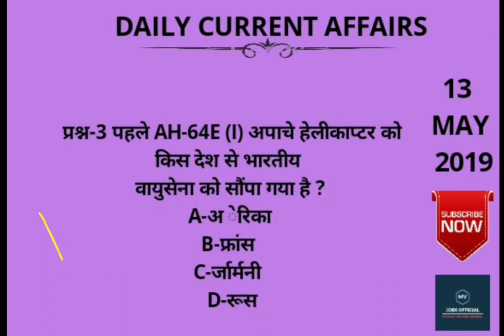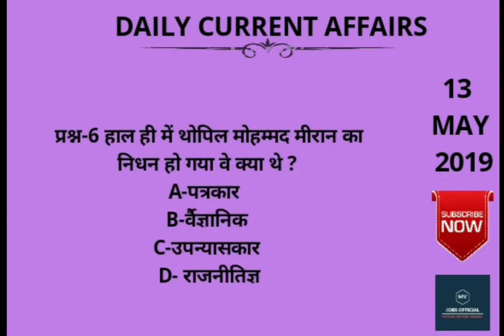13 may current affairs for govt_exams